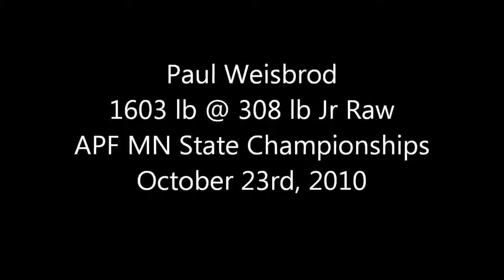Paul Weisbrod - APF Minnesota States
1603 lb total @ 308 lb Jr Raw (20 y.o.). APF Minnesota State Championships were held in Montgomery, MN on October 23rd, 2010.